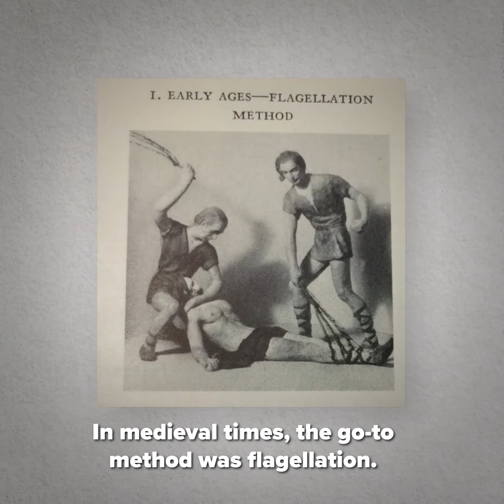James Elam & Peter Safar: Cardiopulmonary resuscitation | Heroes of Progress | Ep. 37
HeroesOfProgress​​​​⚡️ | This week, our heroes are James Elam and Peter Safar, the two physicians who discovered and popularized modern cardiopulmonary resuscitation, also known as CPR. Elam and Safar’s modern method of CPR is taught to people across the world as the go-to way to resuscitate an unresponsive person. The World Economic Forum has estimated that Elam and Safar’s CPR technique has already saved 5 million people and continues to save hundreds of thousands of people every year.

Story: Alexander Hammond
Producer: Luis Ahumada Abrigo
Editorial Producer: Marian L. Tupy